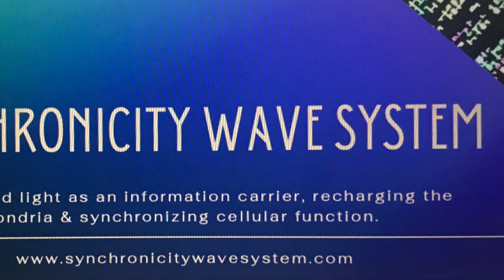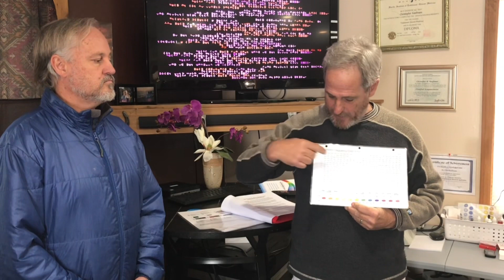The Synchronicity Wave System with @drchriskaufmann and Dr. Thomas Stuebe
Dr. Thomas Stuebe and Dr. @drchriskaufmann talk about the...

Synchronicity Wave System and the findings on eye health and overall body rejuvenation.
Please visit synchronicitywavesystem.com for more information.